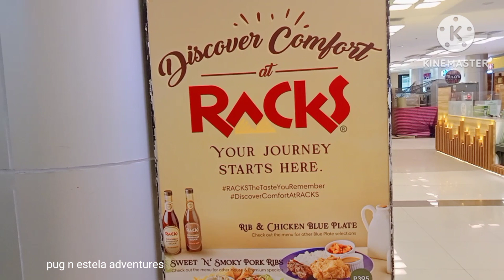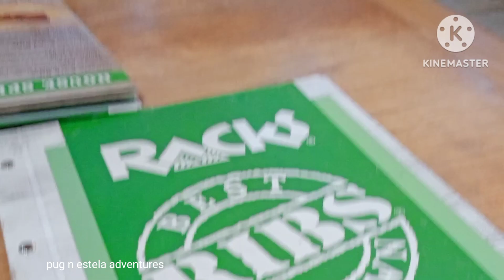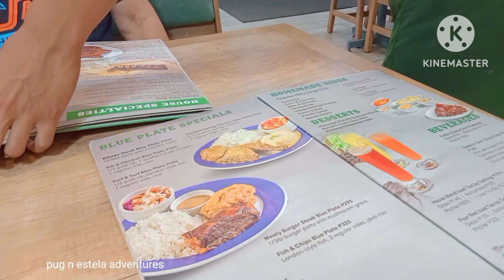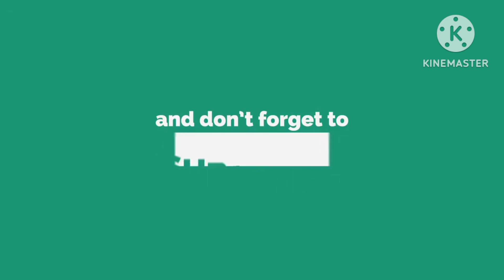Tara kain tayo dito sa Racks Restaurant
Masarap ang pagkain dito sa Racks restaurant. Tara kain po tayo. Dito ito sa festival mall. Salamat sa Love at support 💞 God bless you all 🙏